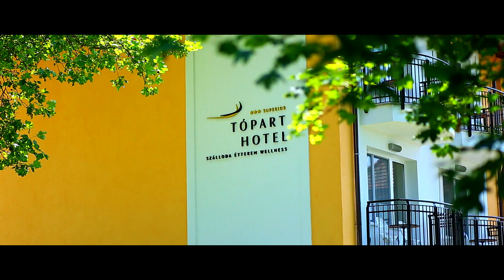Kovács Kata Ceremóniamester és Szertartásvezető - A Menyasszony barátnője - Image film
Paulina és Szilárd esküvőjén én voltam a ceremóniamester és a szertartásvezető is. Hálás köszönetem nekik, hogy az ő esküvőjükön keresztül bemutathatom a munkámat nektek, akik még csak most keresitek a ceremóniamestereteket és/vagy a szertartásvezetőtöket. Nézzétek meg, hogyan dolgozom én: A Menyasszony barátnője. ;)
A film elkészítéséért nagy-nagy köszönet: David Csik - Photography

Helyszín: Tópart Hotel